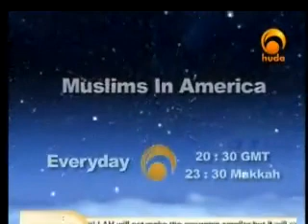Worshiping Allah Through His beautiful Names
This is a Huda T.v. show called "In the names of Allah" presented by Dr.Bilal Philips in audio, Shakh Bilal Philips explains the meanings of 99 names of Allah, unfortunately this series was cut short and was not completed. but there is enough in these lectures to gain a good knowledge about the subject.

Dr. Abu Ameenah Bilal Philips was born in Jamaica, but grew up in Canada where he accepted Islam in 1972.

He completed a diploma in Arabic and a B.A. from the College of Islamic Disciplines (Usul ad-Deen) at the Islamic University of Madinah in 1979.

At the University of Riyadh, College of Education, he completed a M.A. in Islamic Theology in 1985 and in the department of Islamic Studies at the University of Wales, U.K. he also completed a Ph.D. in Islamic Theology in 1994.

He taught Islamic Education and Arabic in private schools in Riyadh for over ten years and for the past three years he has been lecturing M.Ed. students in the Islamic Studies department of Shariff Kabunsuan Islamic University in Cotabato City, Mindanao, Philippines.

Since 1994 he has founded and directed The Islamic Information Center in Dubai, U.A.E., and the Department of Foreign Languages at Dar al Fatah Islamic Press in Sharjah, U.A.E.

Among the author's published works are translations of "Ibn Taymiyyah's Essay on the Jinn", "The Devil's Deception" and Arabic Calligraphy in Manuscripts.

He has also co-authored "Polygamy in Islam", and authored "Evolution of Islamic Law", "Through Repentance", "Islamic Studies", "Hajj and Umrah According to Quran & Sunnah", "Islamic Rules on Menstruation", "Arabic Reading & Writing Made Easy", "Arabic Grammar Made Easy" and "The Purpose of Creation".

Author's published works are translations of "Ibn Taymeeyah's Essay on the Jinn", and Arabic Calligraphy in Manuscripts.

He has also co-authored "Polygamy in Islam" and authored "The Quran's Numerical Miracle - Hoax and Heresy", "Evolution of Fiqh", "Islamic law and The Madh-habs", "Tafseer Soorah al-Hujurat", "The Ansar Cult", "The Fundamentals of Tawheed", "Hajj and ' Umrah According to Qur'aan and Sunnah", "Islamic Studies (Book:1)", and "Salvation Through Repentance".